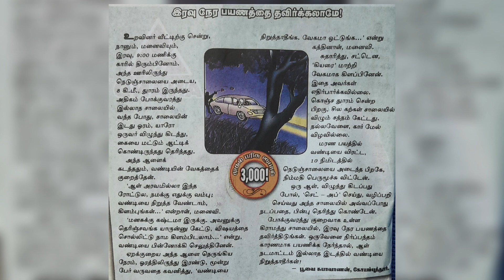short story - இரவுநேர பயணத்தைத் தவிர்ப்போம்